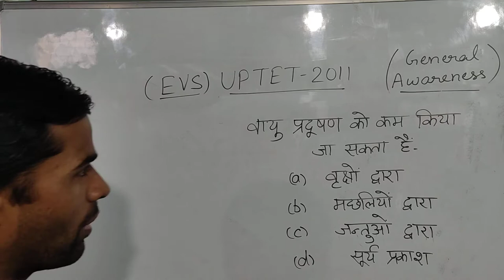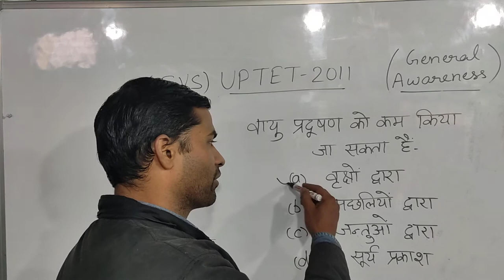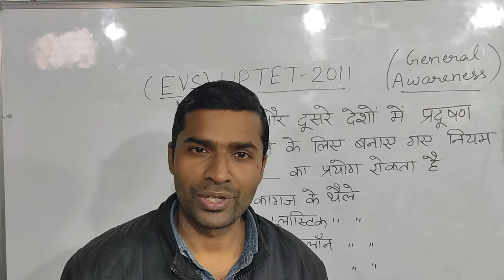UPTET 2012 Questions I EVS I General Awareness I Primary Level